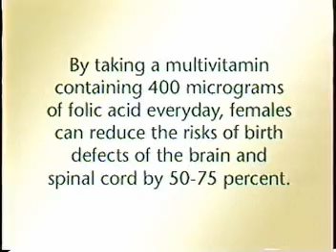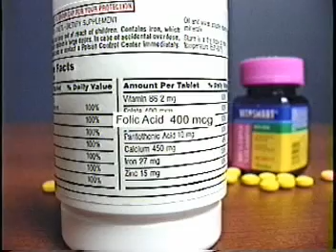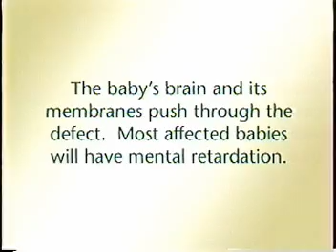What is Folic Acid?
An informational video about folic acid and the birth defects it helps to prevent. This video was produced by Mission Hospitals and the Fullerton Genetic Center in Asheville, NC.